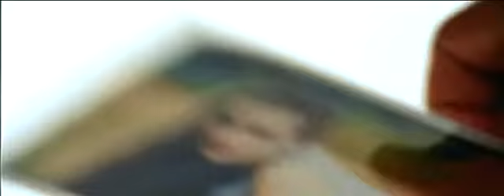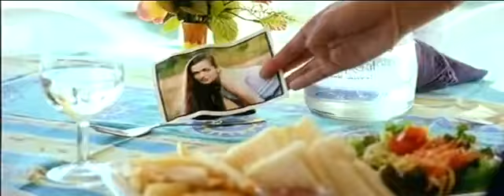Sad Hindi Song Ever